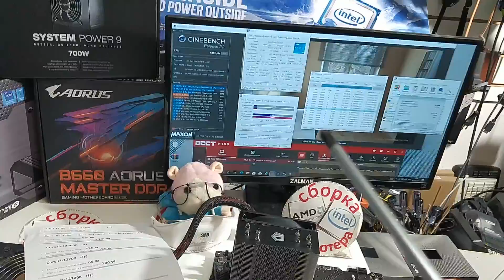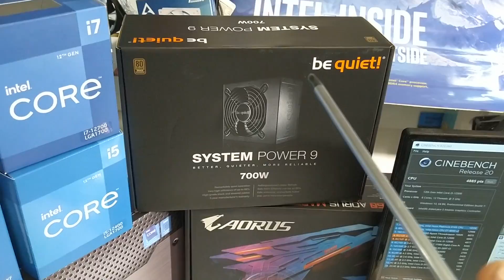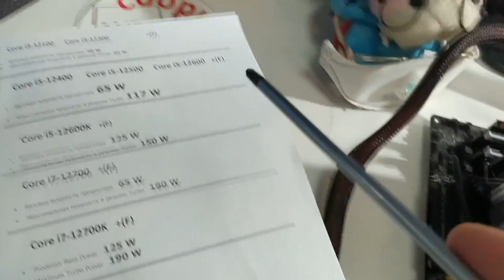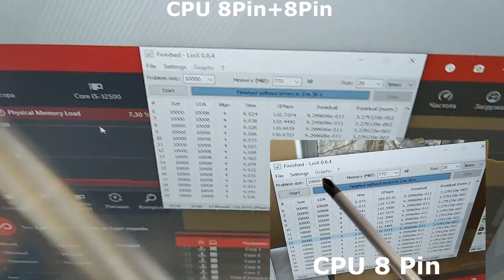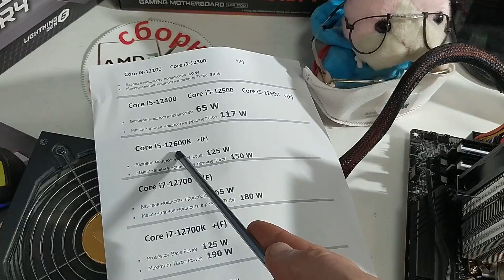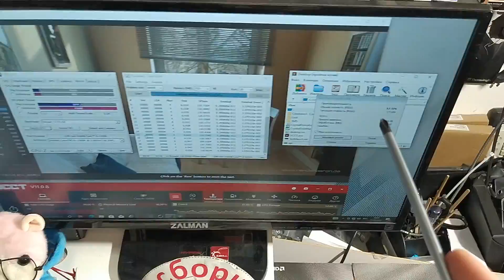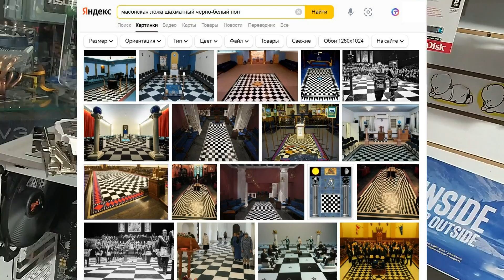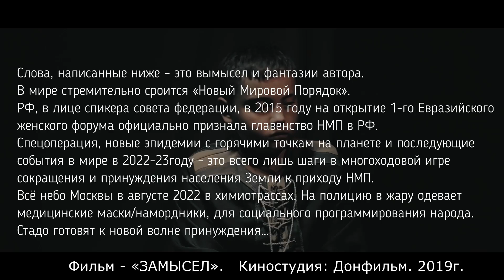Надо ли подключать два 8Pin или одного 8Pin CPU ХВАТАТЕТ для Intel LGA1700? Треугольные ворота Яшина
На сборке компьютер клиента Павла.
Выбрана материнская плата MSI MAG H670 TOMAHAWK WIFI DDR4, процессор Intel Core i5-12500 и блок питания Be Quiet 700w system power 9 (BN248).
У материнской платы два разъёма питания 8Pin CPU, а у блока питания только один кабель питания 8Pin CPU. Что делать в таком случае  и почему отвечает это видео.

(1:07) Ремарка для понимания про общество потребления.
(2:19) Что написано в инструкции про подключение разъёмов питания CPU.
(3:01) Производителю матплаты выгодно, чтобы в любом случае были подключен 2x*Pin CPU.
(3:58) Блок питания выбран с хорошим соотношением цена/надёжность/технологичность и с 1x8Pin CPU.
(4:40) ТЕСТЫ с подключением 1x8Pin CPU.
LinX              ➖    CPU Z Benchmark              ➖      WinRar     ➖     Cinebench r20
2мин 36 сек ➖ Single -735,2. Multi -5124.5 ➖ 17 000 Kbs  ➖  4885 pts
(6:00) Один разъём 8Pin CPU можно смело подключать для процессоров
Intel Core i3-12100, Core i3-12300, Core i5-12400, Core i5-12500, Core i5-12600, 12600K +(F модификации)
(7:50) Тесты с подключением 2x8Pin CPU.
2мин 36 сек ➖ Single -736,1. Multi -5111.3 ➖ 17 350 Kbs  ➖  4874pts
(9:36) Выводы видео после тестов.
(10:55) Абсурдно подключать Intel Core i9 12900K на 1x8Pin CPU
(11:50) Кто и Как стал использовать разгон процессоров Intel с K степпингом
(12:48) Всё сказанное в видео мнение или вымысел автора. Всю ответственность за ваши действия вы несёте самостоятельно. Обязательно подключайте всё разъёмы питания на материнской плате.
(13:29) Тест производительности WinRar после сборки компьютера стал показывать одинаковые значения что с 1x8Pin CPU, что с 2x8Pin CPU.
(13:54) Демагогия с подключением 2x8Pin CPU полностью повторяет вопросы про подключение видеокарт на 2x8Pin(6+2) PCI-E.
Когда подключать видеокарту на две косы, с использованием с каждой косы по одному разъёму 8Pin(6+2)?
(15:27) Блок вымыслов автора. Настоятельно рекомендуется пропускать.
 Почему у Яшина треугольные ворота?  Символы и знаки….

8 Pin CPU для Intel LGA 1700

ТК «Савёловский» Компьютерный
2-й этаж. Павильон 2F-22.
Специалист/продавец/автор – Алексей Руднев
CБОРКА-UPGRADE-КОМПЬЮТЕРА

▬КОМПЬЮТЕР ▬ ПОДБОР ▬ ТУТ
▬КОМПЬЮТЕР ▬ ПРОДАЖА ▬ ТУТ
▬КОМПЬЮТЕР ▬ СБОРКА ▬ ТУТ
▬КОМПЬЮТЕР ▬ UPGRADE ▬ ТУТ
▬КОМПЬЮТЕР ▬ НАДЁЖНО ▬ ТУТ

Автор-Специалист-продавец - Алексей Руднев

Адрес- г. Москва Сущёвский вал дом 5 стр.1
ТК"САВЁЛОВСКИЙ" КОМПЬЮТЕРНЫЙ 2-й этаж 2F-22

МАГАЗИН специализируется на обслуживание, модернизации и СБОРКЕ компьютеров. 24 летний опыт работы в этой захватывающей сфере.

Для зрителей, мигрирующих с Ютуба, канал присутствует на площадках:

«Обходим блокировку YouTube при помощи GoodbyeDPI»

В детском или взрослом фильме – «Айболит 66» (1966 г/ СССР/Мосфильм.), где режиссёр и главный актёр - Ролан Быков, звучит важная в жизниполагании фраза  –
«Нормальные герои всегда идут в обход».
Ютуб в РФ начинает сдуваться и на определённое время этот сдув можно прекратить, установив утилиту [GoodbyeDPI].
Скачивать утилиту советую с сата [github.com].

Перед установкой рекомендую ознакомиться со статьёй портала [OVERCLOCKERS.RU]